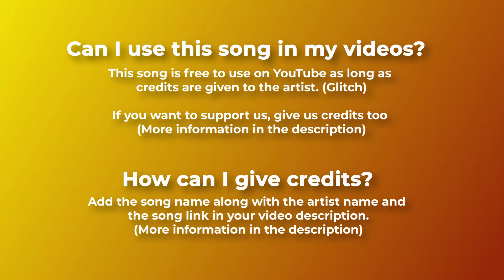Psychedelic & Techno || Royalty Free Music " RECALL" by Glitch 🇵🇱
I can imagine myself playing Portal 2 with this royalty free psychedelic track. Perfect for sci-fi projects, let the music take you on a trippy adventure through time and space.